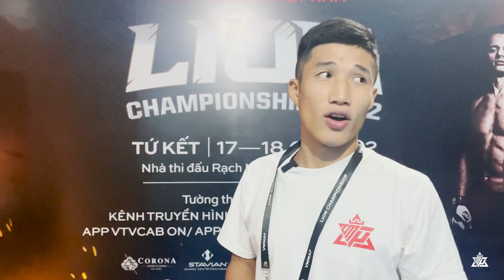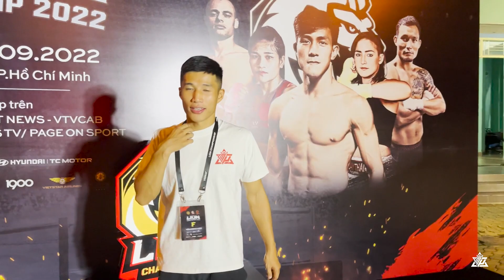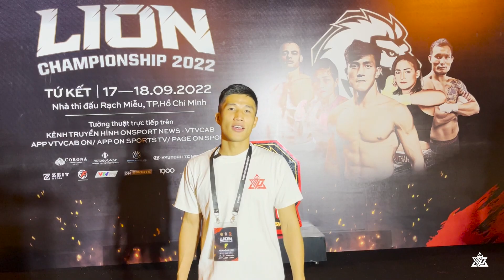VLOG: ĐI XEM ĐÁNH MMA LION CHAMPIONSHIP | TRƯƠNG CAO MINH PHÁT